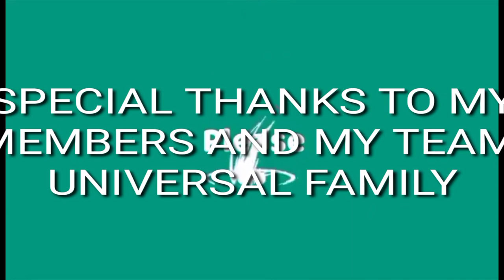THE BEST TRIO U DON'T WANT TO FACE IN RANK GAME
Best support for O.P mm(WANWAN)
is Angela and the Franco that can hook u even if he close her eyes THEBESTRIO in mobile legends bang bang